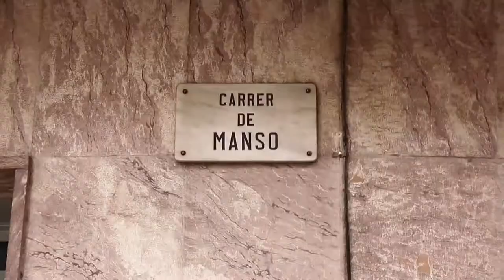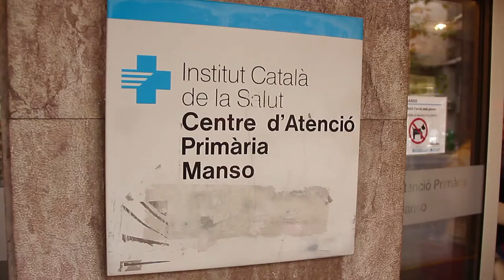Protesta contra les privatitzacions al CAP Manso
Veïnes i veïns dels barris de l'Eixample, Les corts, la Marina-Zona Franca, Sants i Sant Antoni, i les respectives assemblees de barri, juntament amb les treballadores i usuàries que secunden la Tancada Clínic, han fet un cercavila fins al CAP Manso per protestar contra la privatització de l'Hospital Clínic. Les treballadores del CAP Manso han rebut i secundat la protesta on han llegit el manifest i paraules de suport.